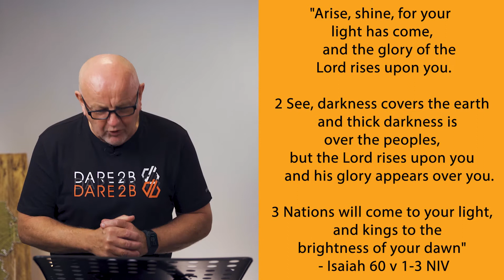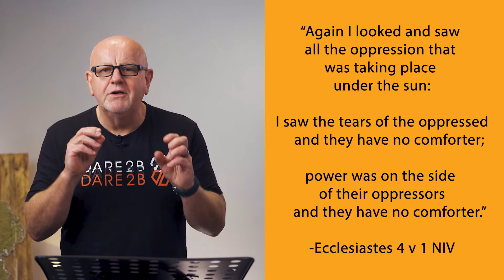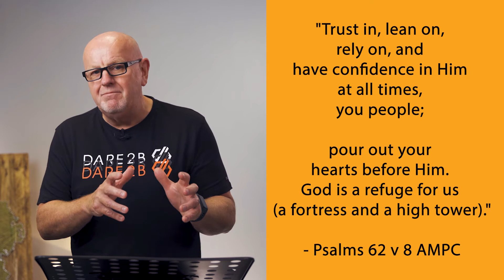Autumn Soul 2020 | Session 2: Act Justly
Phil is the pastor at Emmanuel Church Lurgan and is a dear friend of Methodism with a heart for young people. He pre recorded four bible teaching sessions on our key verse for the weekend: Micah 6:8 ("He has shown you, O mortal, what is good. And what does the Lord require of you? To act justly and to love mercy and to walk humbly with your God").

This was recorded for Autumn Soul 2020, IMYC's national youth weekend.